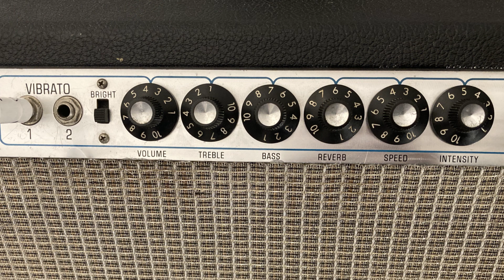1963 Vox Super Ace vs 1973 Fender Vibrolux - Spaghetti Western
Here is a very short clip of a super cool Super Ace by Vox. Made in England in the JMI factory circa 1963 - and paired with a gorgeous 1973 Fender Vibrolux Reverb. The Vibrato and Reverb on this amp are just MAGNIFICENT. Check out the other clips of this guitar/amp combination, or watch the long version (25+ different, from rich and warm, through superbly crunchy, to interplanetary exploration) in the vintageguitarandbass 'supporting members' area Strung with Gibson bright wires (10-46)

This is a vintage gear demo - please excuse amp rattles etc! There will be plenty more to come. Longer versions of all videos will be available at vintageguitarandbass.com

Recorded using:
left channel: Shure SM57 - industry standard instrument microphone

right channel: Heil PR-40 - superb microphone, especially good for bass guitar

both into Focusrite Scarlett 2i2 USB recording interface